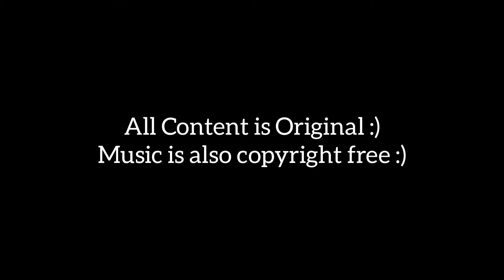Skin That Makes Jacky Legendary